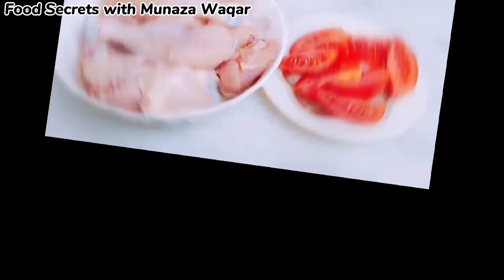Rogan Chicken curry recipe By Munaza Waqar - Rogan Josh Chicken banane ka tarika easy chicken recipe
This chicken Recipe is a one of most best chicken recipes. It will leave your guests and your family in awe with its unique flavor and taste. You won't be searching how to make gravy chicken once you're done with this recipe.

Fish ko Masala laganay ka tarika by Munaza Waqar fish fry recipe machli ko masala lagane ka tarika

Achar gosht recipe By Munaza Waqar - Achar gosht banane ka tarika | Achar Gosht With Homemade Masala

✅ Friends, please watch the videos until the end so as not to miss the details 👈
This video covers topic related to following:
best chicken recipes for dinner
Gravy Chicken Recipe is a one of most best chicken
chicken shorba recipe Chicken Rogan josh recipe || Kashmiri roganjosh recipe || Chicken rogan josh kaise banaye